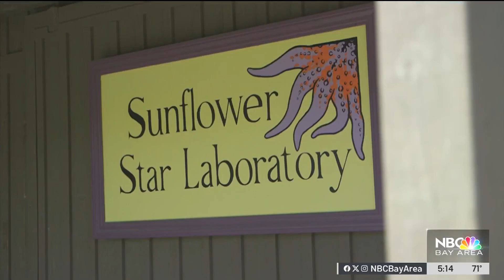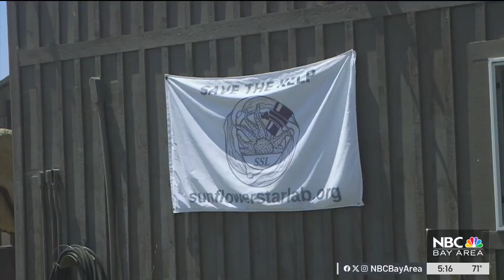Sunflower sea star project seeks to release purple urchin-eating machines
Purple sea urchins, beware: There’s a purple urchin-eating predator on the horizon — and its name is the sunflower sea star. Joe Rosato Jr. reports.